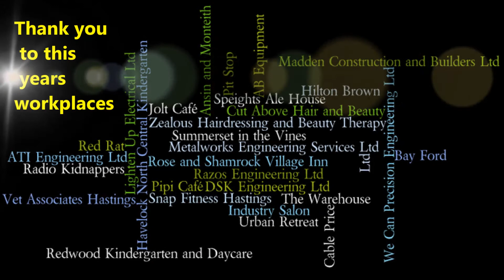Gateway 2014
Havelock North High School Gateway Students 2014